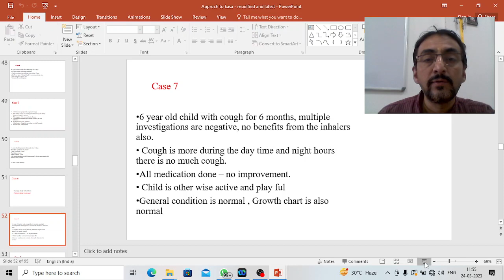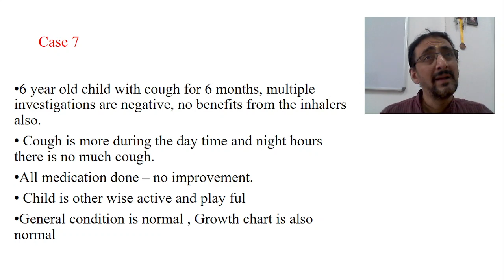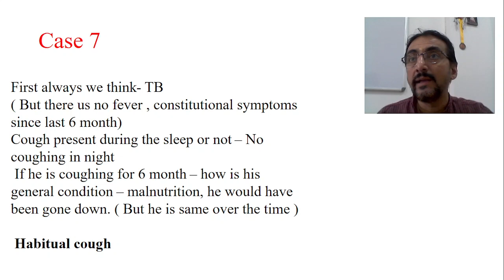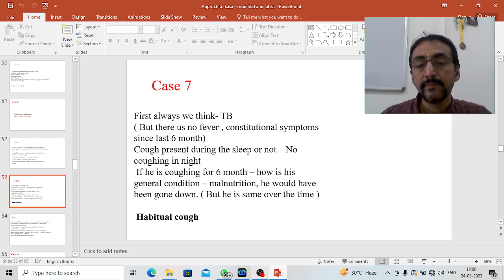Clinical approach to cough in children -case 7